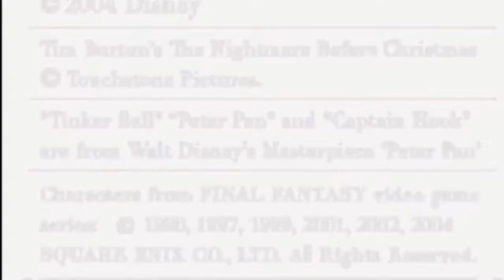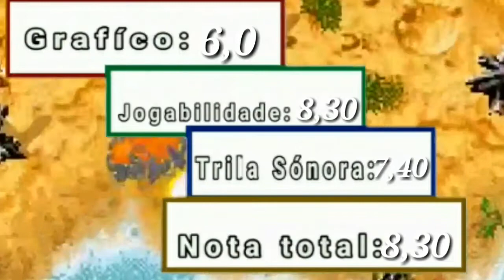Jogos Bons de GBA(Android) parte(2/3)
⬇Area de dowloand⬇
⭕castlevania-circle of the moon